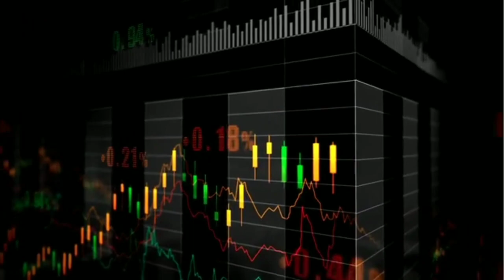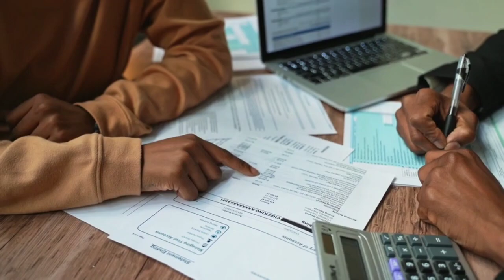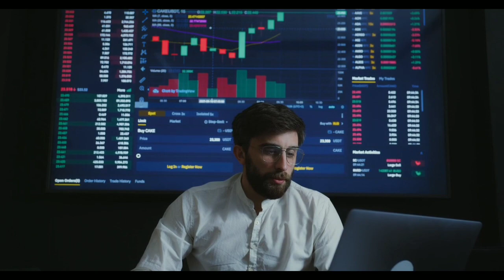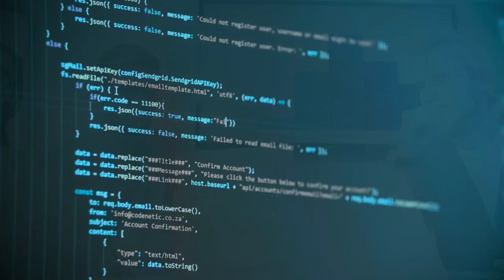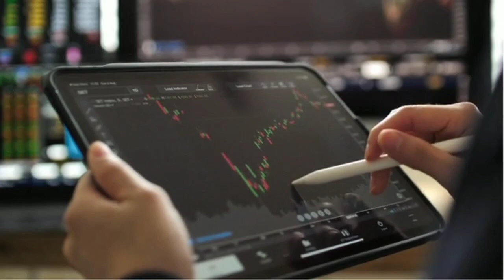Peter Zeihan "The Last Days of Europe: Europe's Desperate Race Against Time & Demographics"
Ben Hodges Warns "Most People Don't Realize How Things Are Getting Worse In Russia"

▶Notice -
None Of These News, Images, Music & Video Clips Were Created/owned By Us.

Before Doing Anything, Please Send Us A Mail. We Will Respectfully Remove It Immediately.

▶Footage licensed through StoryBlocks.com
▶Video Footage: Pixel, Shutterstock, iStoke.

1)This video has no negative impact on the original works (It would actually be positive for them)
2)This video is also used for teaching purposes.
3)It is transformative in nature.
4)I ONLY used bits and pieces of videos to get the point across where necessary

▶FAIR-USE COPYRIGHT-
1)This video has no negative impact on the original works (It would actually be positive for them) 2)This video is also used for teaching purposes.
3)It is transformative in nature.
4)I ONLY used bits and pieces of videos to get the point across where necessary